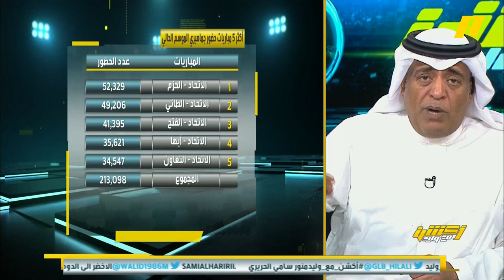وليد_الفراج: هناك كذبه بأن الحضور الجماهيري لمباراة افتتاح ملعب الجوهرة وصل لـ 80 ألف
وليد_الفراج: هناك كذبه بأن الحضور الجماهيري لمباراة افتتاح ملعب الجوهرة وصل لـ 80 ألف .. هذه كذبه واللي يقولها لك قول له : اسكت 🤫